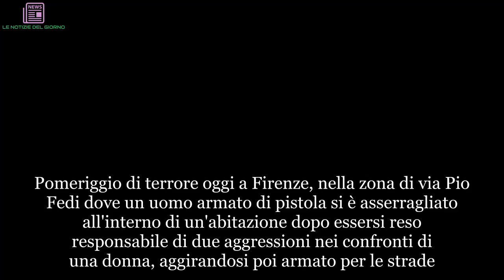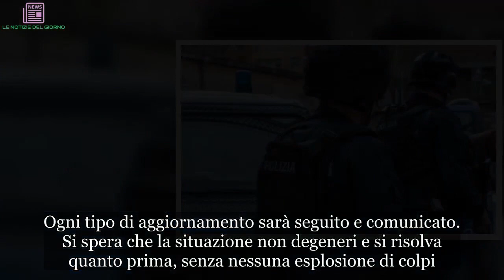“Non uscite!”. Firenze, la polizia lancia l’allarme: è caccia all’uomo. Ha minacciato una donna e po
Pomeriggio di terrore oggi a Firenze, nella zona di via Pio Fedi dove un uomo armato di pistola si è asserragliato all'interno di un'abitazione dopo essersi reso responsabile di due aggressioni nei confronti di una donna, aggirandosi poi armato per le strade.  Sul posto sono accorsi decine di agenti delle volanti e dell'Unità operativa di pronto intervento che hanno scatenato prima una caccia all'uomo e poi hanno circondato l'abitazione in cui si sarebbe rifugiato. Protagonista della vicenda sarebbe 48enne, ex calciante del calcio storico fiorentino. Secondo una prima sommaria ricostruzione dell'accaduto, tutto sarebbe cominciato in mattinata quando l'uomo si sarebbe presentato in un bar all'Isolotto, dove lavora anche la sua ex compagna.
Nel locale avrebbe prima aggredito con parole e con le mani una dipendente, sfasciando anche alcuni oggetti, poi sarebbe tornato con una pistola e l'avrebbe minacciata prima di darsi alla fuga. In base ad alcune testimonianze, prima di allontanarsi l'uomo avrebbe sparato anche alcuni colpi in aria scatenando il panico, circostanza sulla quale però al momento non ci sono conferme.
Subito dopo sono partire le segnalazioni alla polizia che è arrivate in zona in forze per cercare di individuarlo e fermarlo. Diverse strade  sono state chiuse e riaperte  nel corso delle ore fino a quando gli agenti si sono concentrati su un'abitazione dove l'uomo si sarebbe barricato. Poco dopo sono intervenuti anche i nuclei speciali. "Armato di pistola entra in un bar del quartiere Isolotto di Firenze, minaccia una donna e poi si dà alla fuga.
La polizia lo sta cercando in tutta la zona. Si consiglia di non recarsi nel quartiere e, per i residenti, di non uscire di casa" ha avvertito la polizia di stato attraverso il suo account twitter. Ogni tipo di aggiornamento sarà seguito e comunicato. Si spera che la situazione non degeneri e si risolva quanto prima, senza nessuna esplosione di colpi.